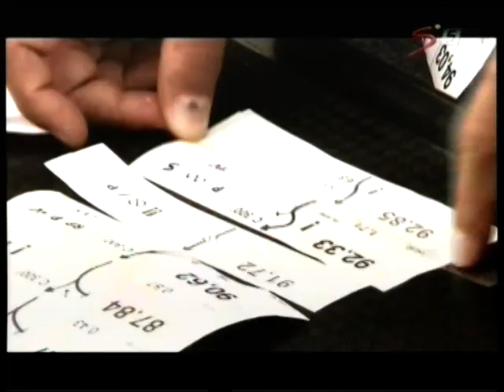Dakar 2012 Video 43